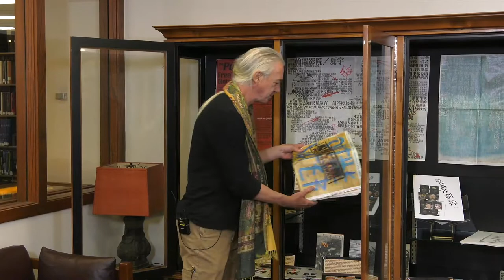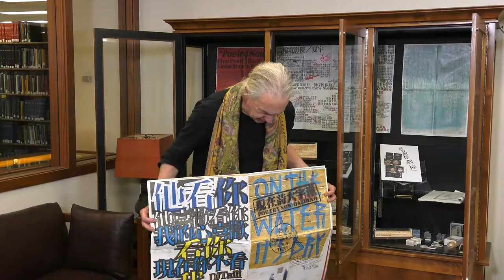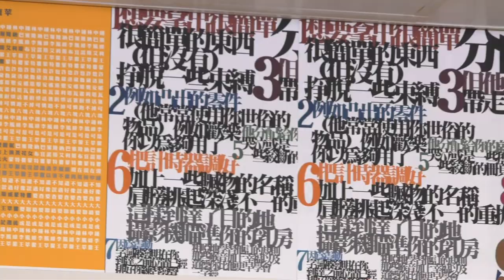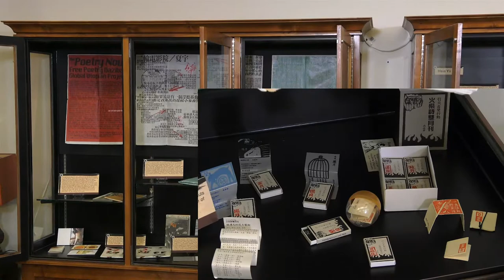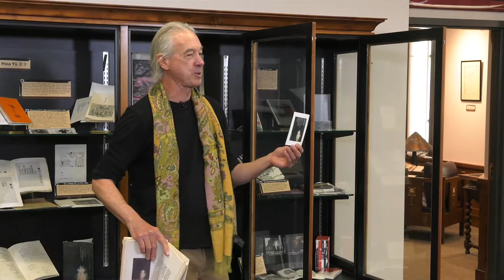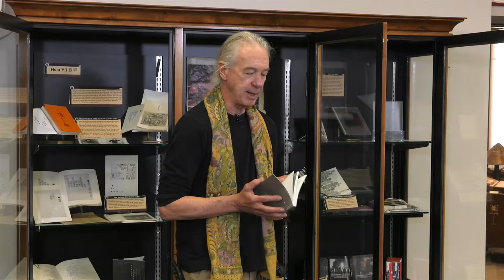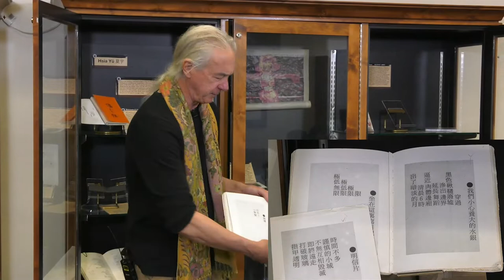Steve Bradbury Lecture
Lecture by Steve Bradbury, Artist, Translator, and PhD in English Literature

Learn more about the Chinese Literature Translation Archive at libraries.ou.edu/clta